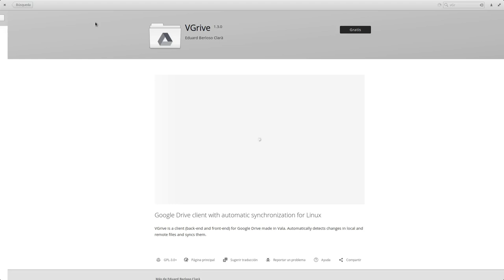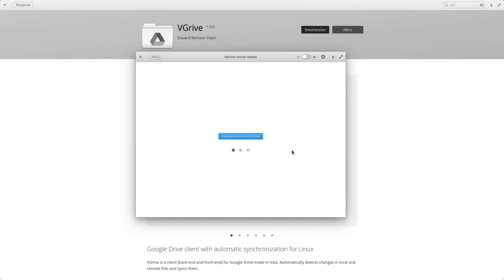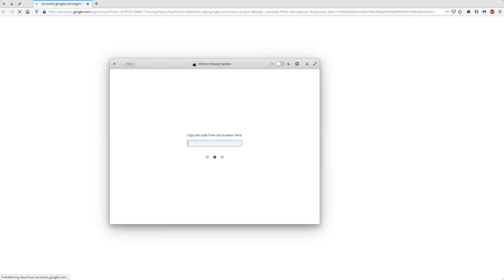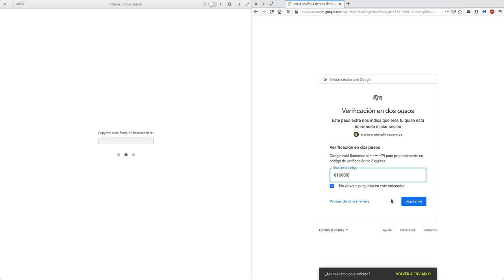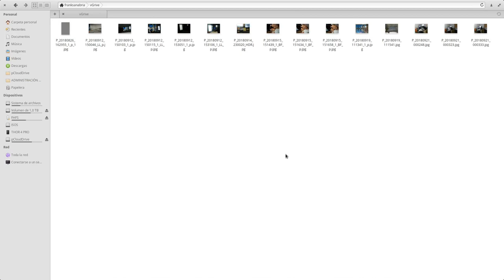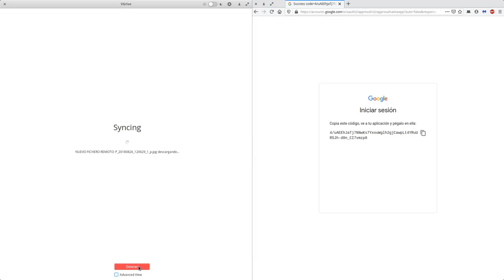Curso Básico de GNU/Linux para Usuario Final - Capitulo 11: Google Drive en Linux con VGrive